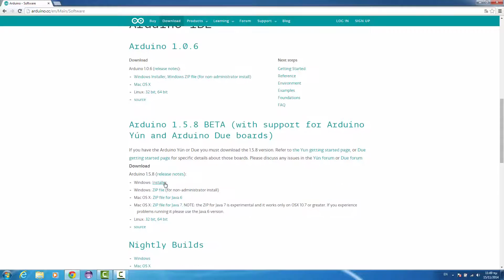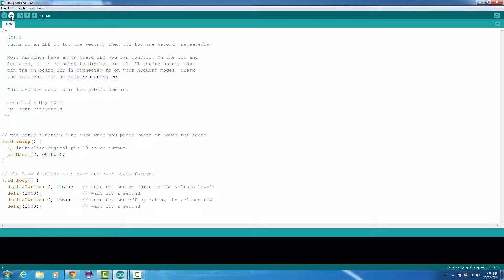Arduino Tutorial: Arduino Due review and blink tutorial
Arduino Tutorial: Arduino Due review and blink tutorial. Want to learn to code?

In this video we review the new Arduino DUE board. It is a very capable and powerfull board that uses an ARM M3 32bit microprocessor. It's frequency is 84MHz.

Warning: Unlike other Arduino boards, the Arduino Due board runs at 3.3V. The maximum voltage that the I/O pins can tolerate is 3.3V. Providing higher voltages, like 5V to an I/O pin could damage the board.

The Due has a 32-bit ARM core that can outperform typical 8-bit microcontroller boards. The most significant differences are:
A 32-bit core, that allows operations on 4 bytes wide data within a single CPU clock. (for more information look int type page).
CPU Clock at 84Mhz.
96 KBytes of SRAM.
512 KBytes of Flash memory for code.
a DMA controller, that can relieve the CPU from doing memory intensive tasks.